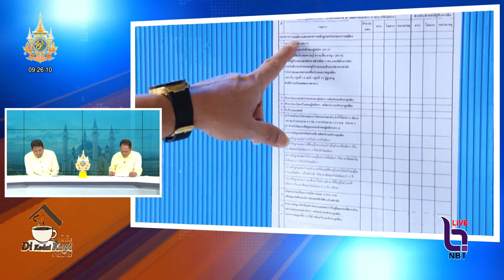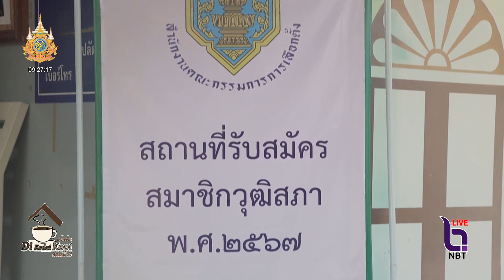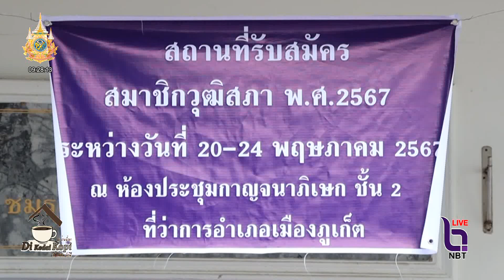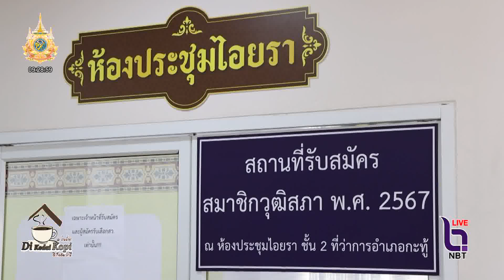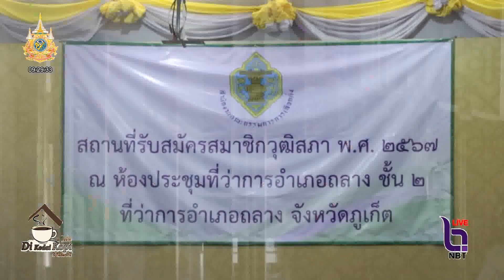ยอดรวมผู้สมัครสมาชิกวุฒิสภาจังหวัดภูเก็ต 315 คน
ดีกือดาโกปี ประจำวันจันทร์ที่ 27พฤษภาคม 2567 - ยอดรวมผู้สมัครสมาชิกวุฒิสภาจังหวัดภูเก็ต 315 คน